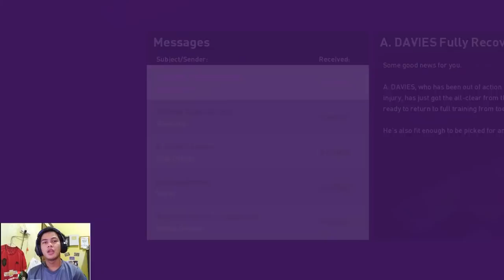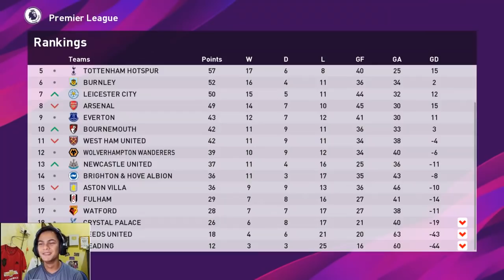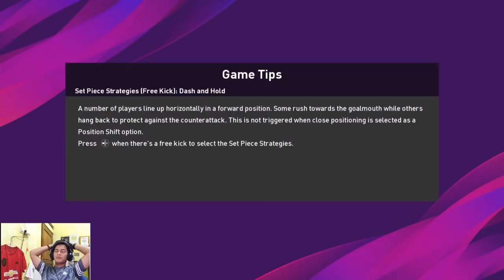LEG 2 UCL MANCHESTER UNITED VS BAYERN MUNCHEN PERMAINAN TENSI TINGGI | MASTER LEAGUE PES 2020 (22)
My account :

-Ask.fm :
ask.fm/dndyprwdnt